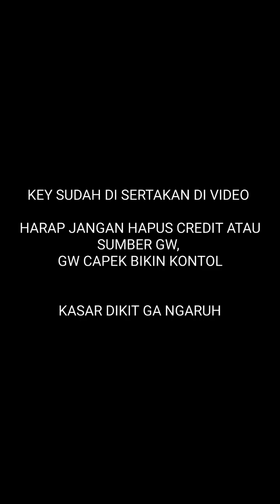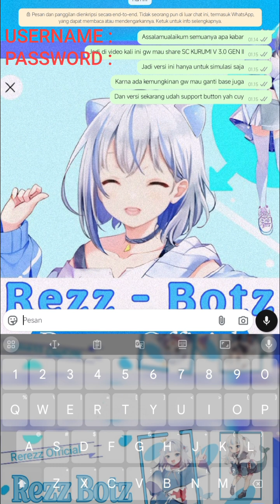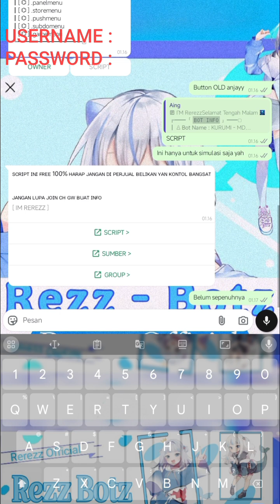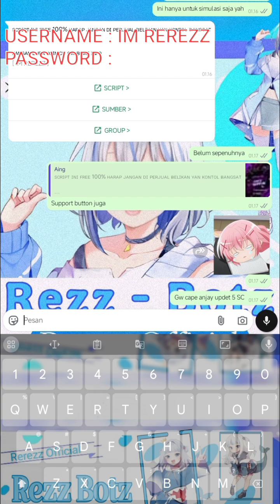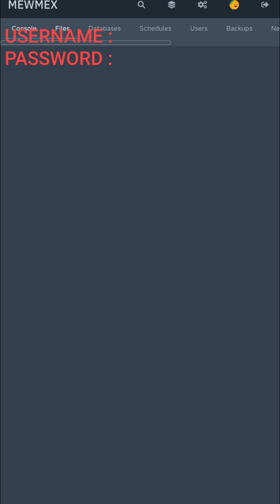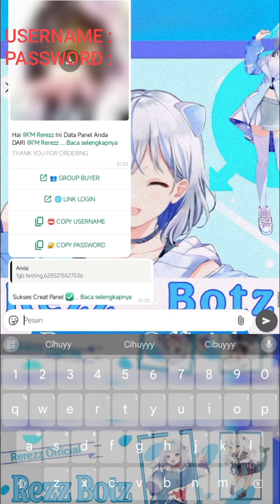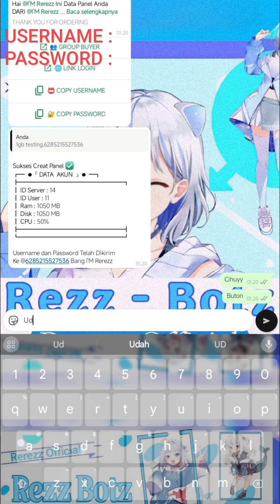NEW UPDATE SCRIPT KURUMI MD V 3.0 GEN II SUPPORT ALL BUTTON BUTTON OLD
Assalamualaikum Wrwb

Jadi di video kali ini gw mau bagiin Updetan script bot WhatsApp KURUMI V 3.0 GEN II
Untuk script nya sudah support button Support button old juga ya
Harap jangan perjual belikan script ini karna ini free 100%

UNTUK KEY NYA SUDAH DI SERTAKAN DI VIDEO SIMAK VIDEONYA BAIK BAIK TAPI JANHAN TERLALU KHUSU
LIAT VIDEO KHUSU SOLAT KAGA YANG BENER AJA RUGI DONG

NOTES
- JANGAN PERJUAL BELIKAN SC NY
- JANGAN HAPUS CREDIT NYA
- JANGAN HAPUS SUMBER GW YAA KO*TOL
- MAU UP JUGA? TAG YT GW

MAU BELI KEBUTUHAN HOSTING BISA LANGSUNG CHAT GW